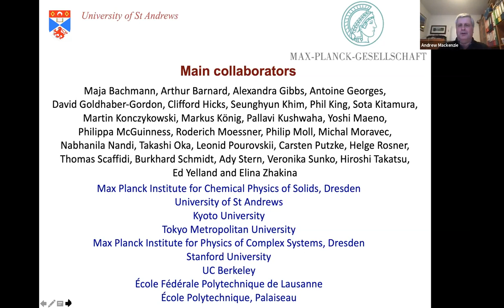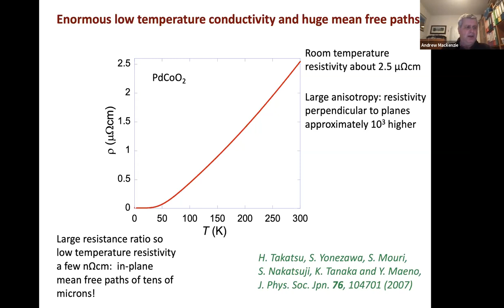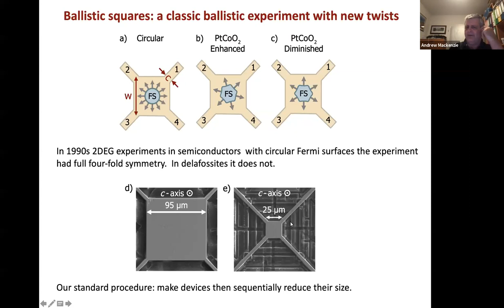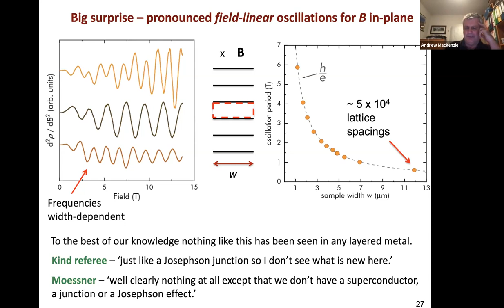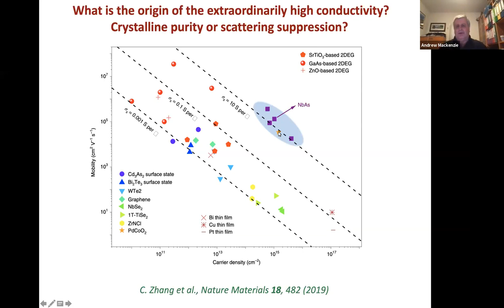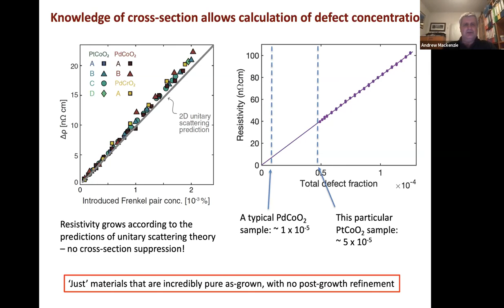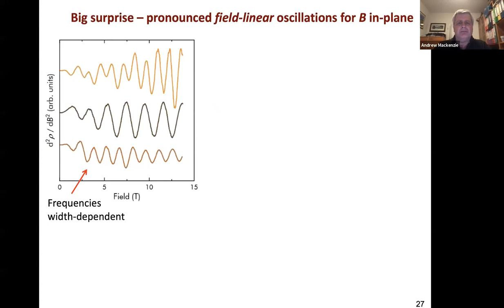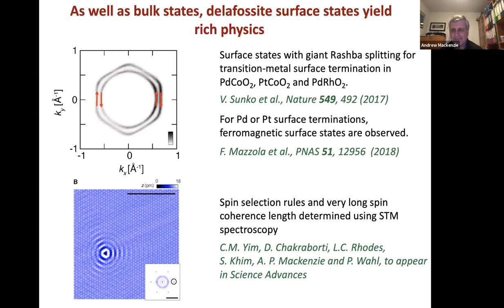“Benefits of good old-fashioned crystalline perfection - new physics in ultra pure delafossite metal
The delafossites are a series of layered compounds with triangular lattices similar to that of NaCoO2 but with a different stacking sequence along the c axis.  They are host to intriguing magnetic insulators and semimetals, as well as metals such as PdCoO2, PtCoO2, PdCrO2 and PdRhO2.  The properties of these metals are remarkable.  Although they are strongly two-dimensional, their room temperature electrical conductivity is higher per carrier than that of any elemental metal, and PdCoO2 crystals can have a low temperature resistivity of only a few nΩcm, corresponding to mean free paths of tens of microns.  I will describe recent experiments from my group in which we have established that the huge mean free paths result from extraordinarily low defect densities in the conducting planes of as-grown crystals, and give examples of new mesoscopic physics that can be observed as a result.  If time permits I will also discuss intriguing bulk and surface states that can be observed with extrem